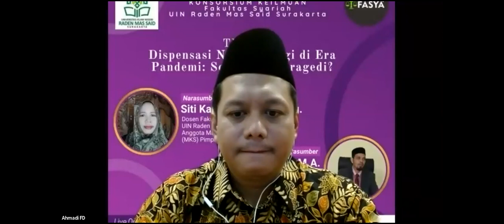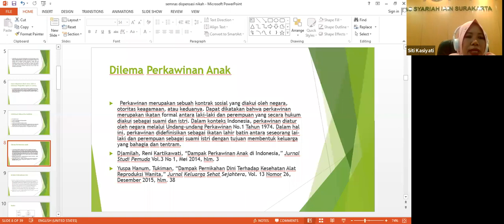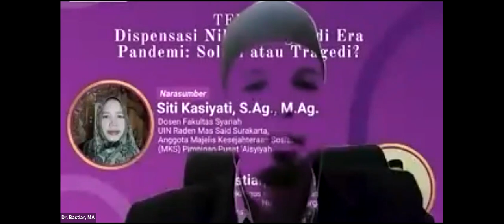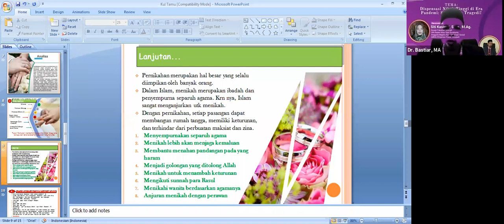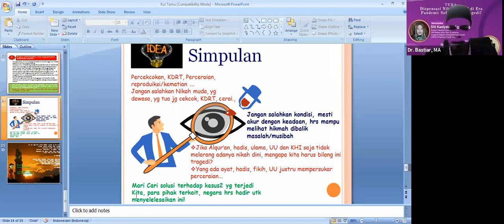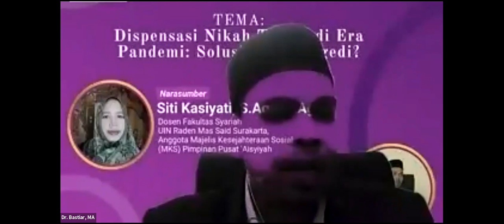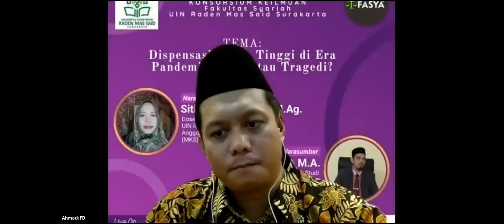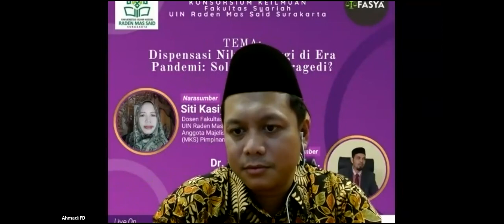Seminar Nasional "Dispensasi Nikah Tinggi di Era Pandemi: Solusi atau Tragedi?"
Konsorsium Keilmuan Fakultas Syariah UIN Raden Mas Said Surakarta menyelenggarakan Seminar Nasional dengan tema "Dispensasi Nikah Tinggi di Era Pandemi: Solusi atau Tragedi?"

Narasumber:
1. Siti Kasiyati, S.Ag., M.Ag. (Dosen Fakultas Syariah UIN Raden Mas Said Surakarta dan Anggota Majelis Kesejahteraan Sosial Pimpinan Pusat 'Aisyiyah)
2. Dr. Bastiar, S.H.I., M.A. (Dosen sekaligus Kepala Program Studi Hukum Keluarga Islam Fakultas Syariah IAIN Lhokseumawe

Moderator:
Ahmadi F. Dardiri, M.Hum. (Dosen Fakultas Syariah UIN Raden Mas Said Surakarta)